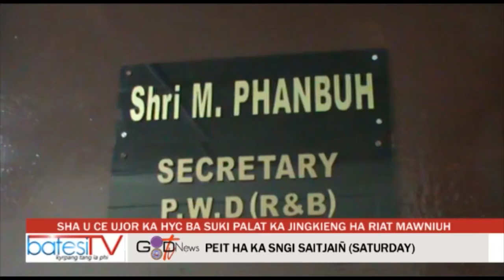SHA U CE UJOR KA HYC BA SUKI KA JINGKIENG HA RIAT MAHNIUH